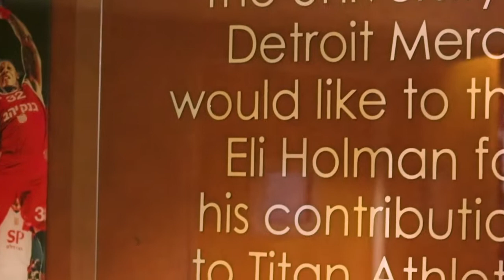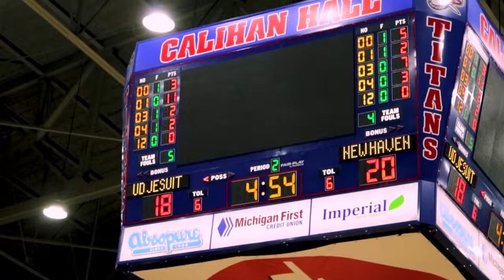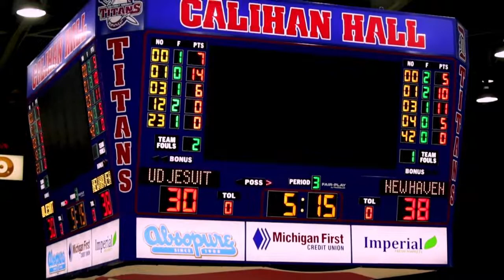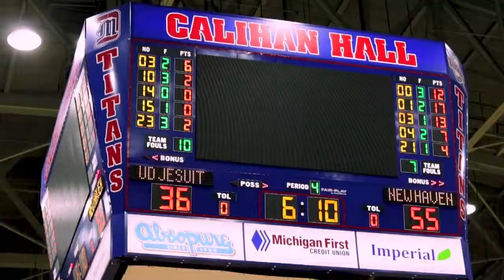Romeo Weems & The Rockets v.s #1 Team U of D Jesuit 'WHO'S REALLY #1... FULL GAME HIGHLIGHTS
Detroit Post Production Brings you. Who's really the #1 team IN MICHIGAN?
Romeo Weems & The New Haven Rockets
V.s
University ofDetroit Jesuit Cubs
 Game 1, 2019 Season
Full Game Highlights Mixtape.. #1 Player v.s #1 Team